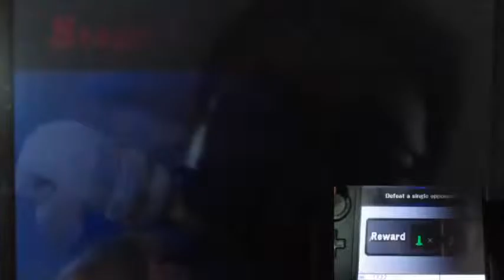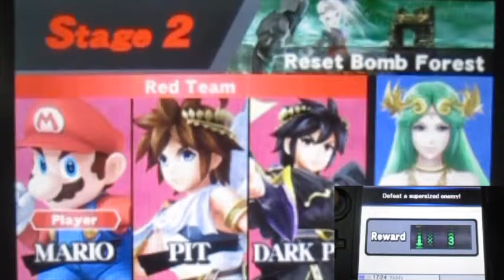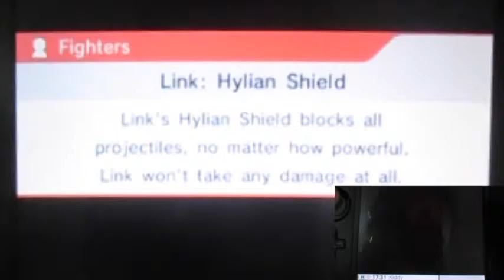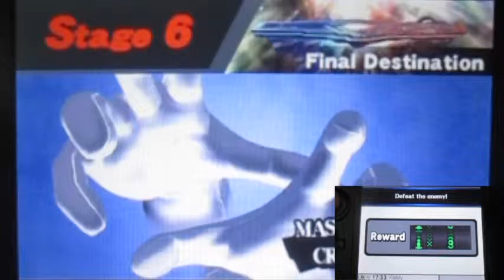Super Smash Bros. 4 (3DS) Classic Mode Mario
The first 9.0 Intensity Challenge!!!
And we're use the famous Mario for the first character to do this challenge!!!
And yeah this challenge will show my skills (or I have some fails during the gameplay :P).
Also see how Intensity will drop in the final result too!!
So done talking and see my skill as Mario (no custom...) in 9.0!!